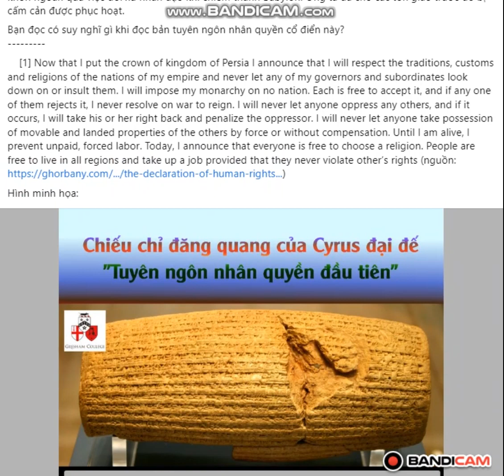Tuyên ngôn nhân quyền cổ điển nhất thế giới